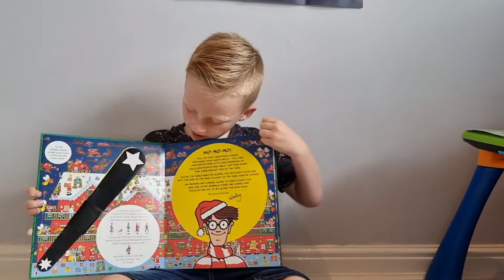Where's Wally Santa Spotlight Review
Miles aged 5 reviews Where's Wally Santa Spotlight